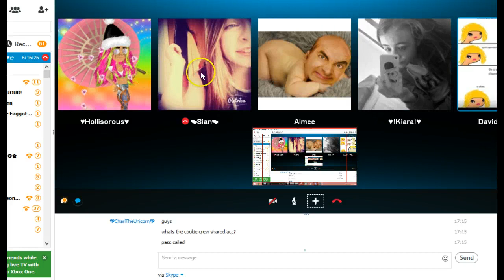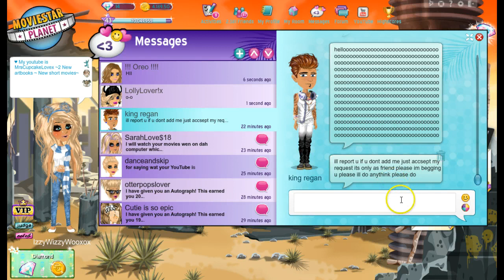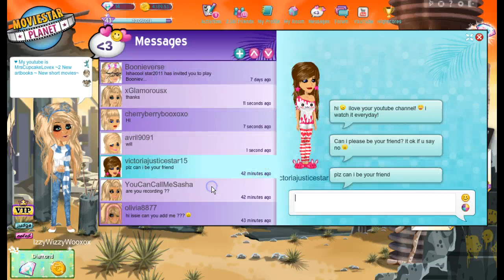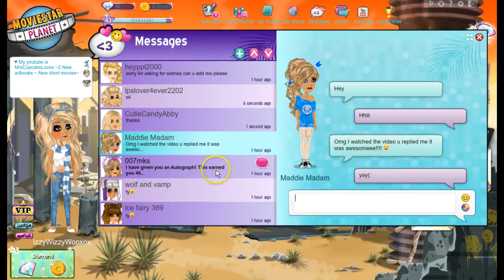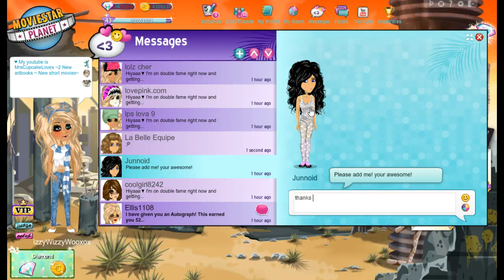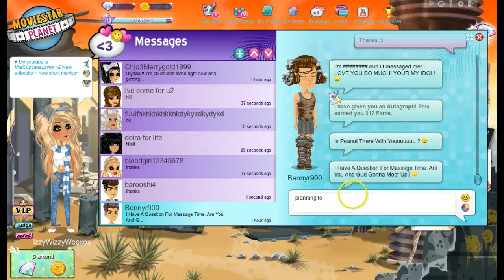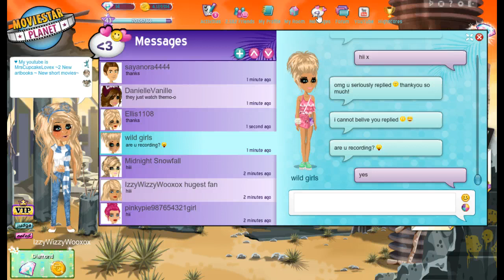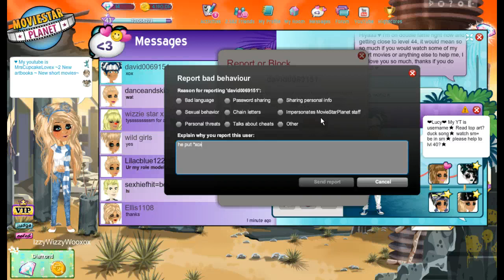♥ MovieStarPlanet- Message Time Ep2 ♥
weeeeeewooooooo
idek